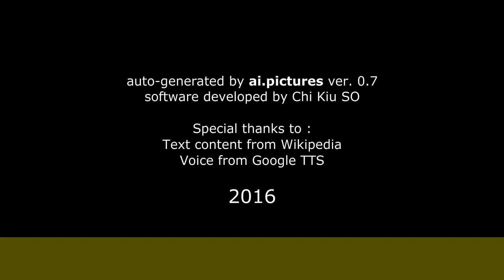Vincent Nguyen (journaliste) - Biographie